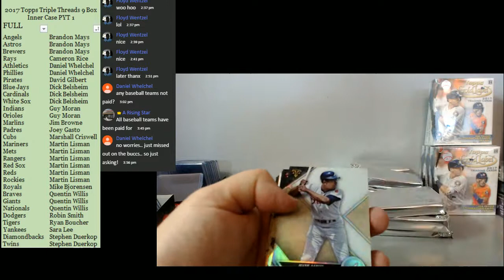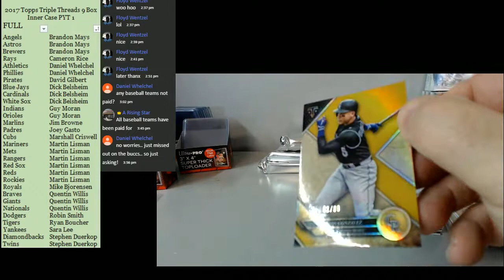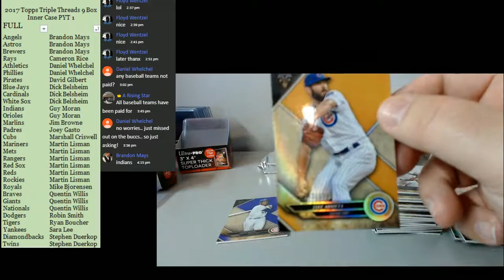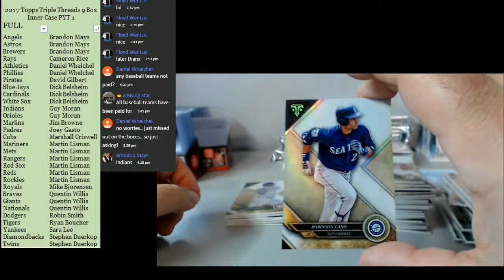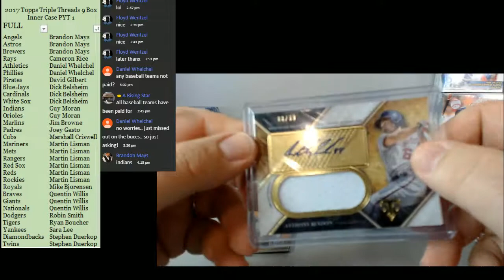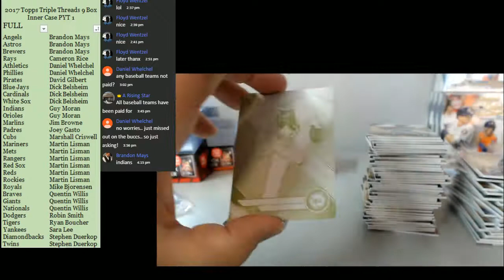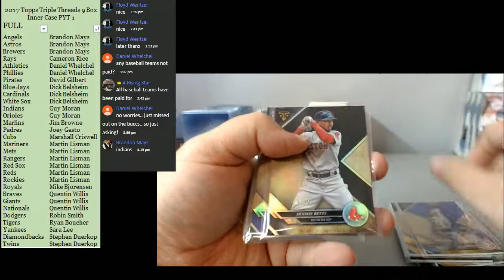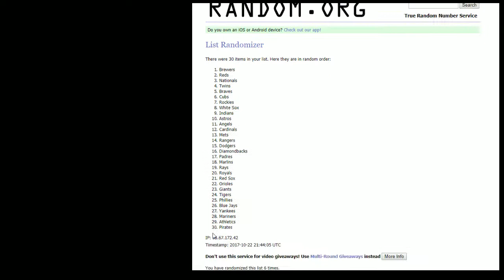2017 Topps Triple Threads Baseball 9 Box Inner Case PYT 1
2017 Topps Triple Threads Baseball 9 Box Inner Case PYT 1